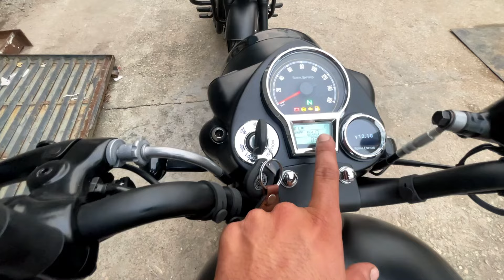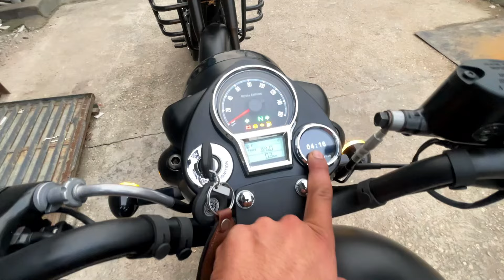Classic 350 Stealth Black New vs Old Version | Detailed Comparison | Motorxone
Royal Enfield Classic 350 Stealth Black is the best selling and most demanding variant of Classic 350, now the Stealth Black is updated with new features and cosmetic changes. Watch out the detailed comparison between new and previous version.

Special thanks to - Manglam Motocorp
Address - Plot No 3, Old Industrial Area, Chittorgarh

New Classic 350 Prices (ex-showroom, Chittorgarh)
Heritage - ₹ 1,93,080
Heritage Premium - ₹ 2,04,000
Signals - ₹ 2,16,000
Dark - ₹ 2,25,000
Chrome - ₹ 2,30,000